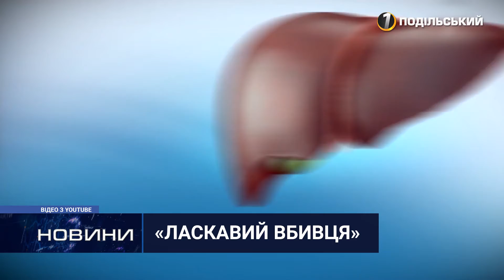Непомітний і смертельно небезпечний: 28 липня – День боротьби з гепатитом. 28.07.2021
Хвороба, яка вбиває повільно та непомітно. 28 липня відзначають Всесвітній день боротьби з гепатитом. За даними ВООЗ та оцінками експертів, близько 5 відсотків населення хворіють вірусними гепатитами. Переважна більшість людей навіть не здогадуються, що інфіковані. Як вберегти себе від підступної хвороби – дізнавалися наші журналісти.